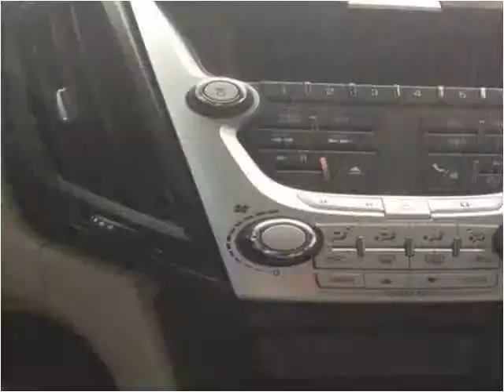2011 Chevrolet Equinox Used Cars Louisville KY